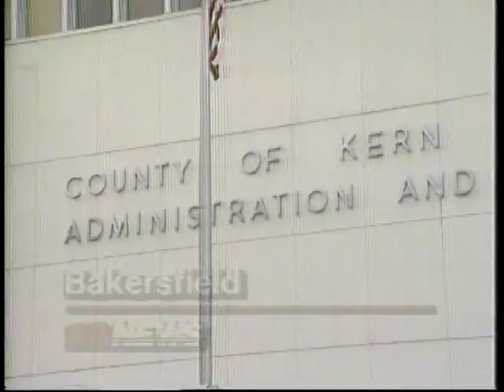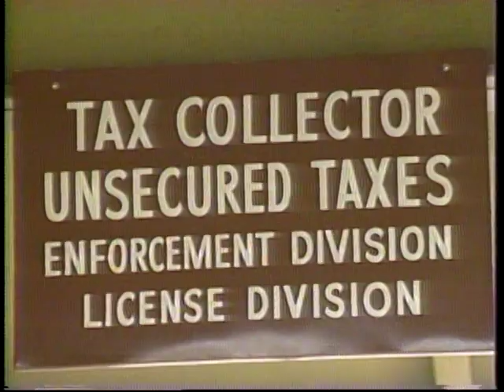Pablo Pereira Anchor KERO 23 Bakersfield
3 Decades ago!